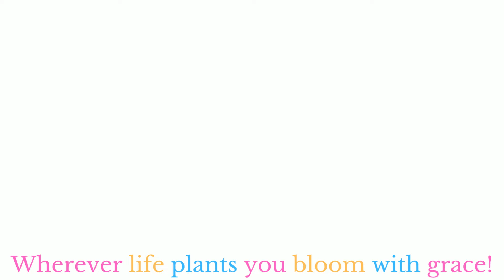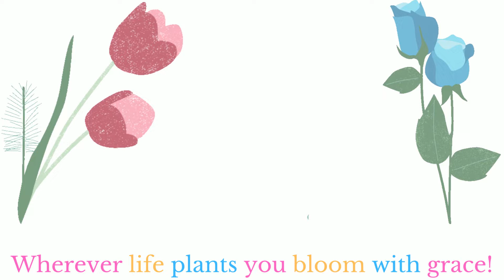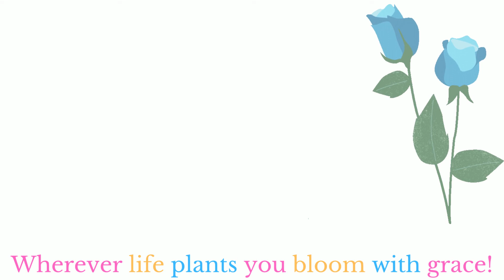"Inspirational Moments w/Southernbelle74"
Question of the day. Name a time in your life where you experienced grace taken place?